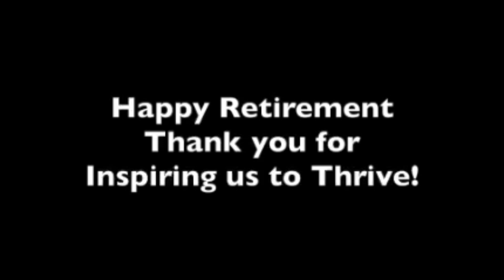Pathfinder Legend Mr. Herbert Niebergall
56 years of service as STEAM/Math teacher